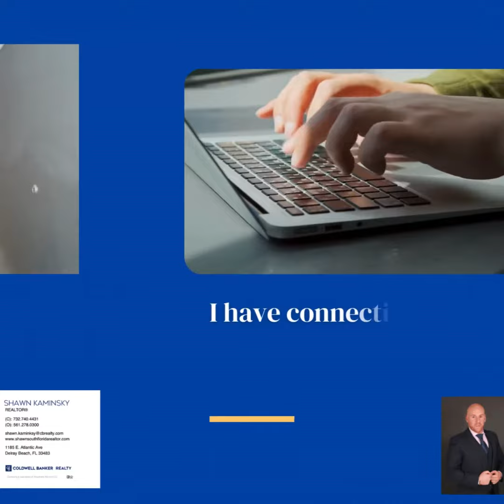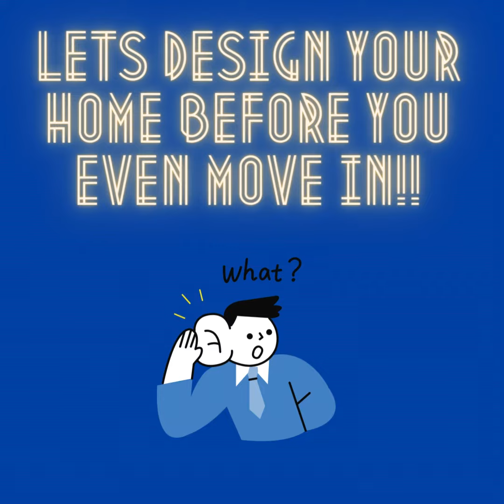Shawn Kaminsky Buyer Real Estate Video! Exclusive! What is your Realtor willing to do for you?